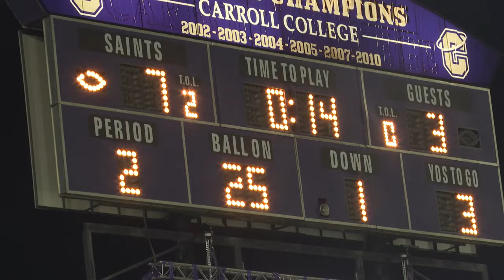Helena High outlasts Missoula Sentinel on Senior Night